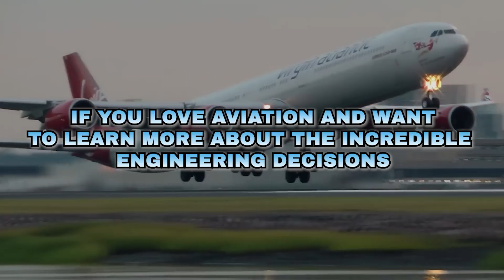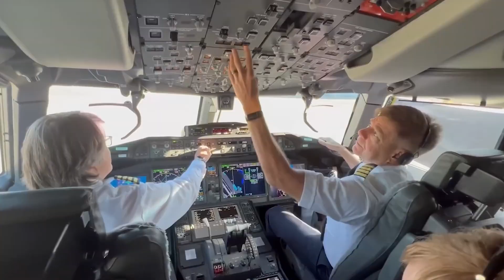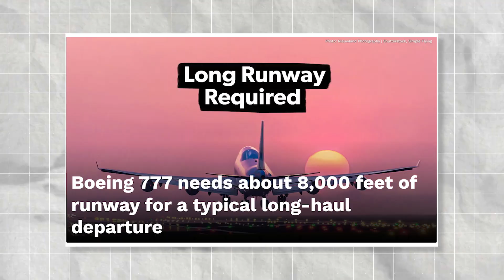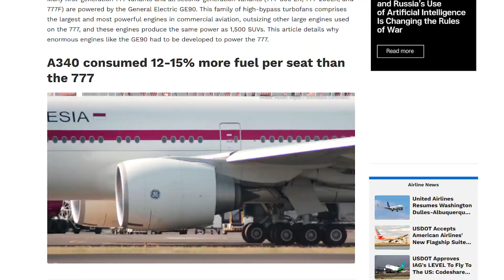Why the Airbus A340 Was Built With Such Tiny Engines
The Airbus A340’s four small engines weren’t a mistake—they were the result of a bold engineering compromise that once gave airlines global range and freedom from ETOPS restrictions. In this video, we explore why Airbus chose tiny CFM56 engines, how the cancelled IAE SuperFan changed aviation history, and why the A340 eventually lost to the Boeing 777’s twin-engine efficiency. From the brilliance of its design to the lessons that sealed its fate, discover the fascinating story of the A340 and its place in aviation history.